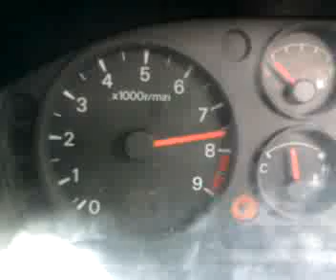fto sound.3gp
my tuned fto mivec revving up leave comments let me know what you think